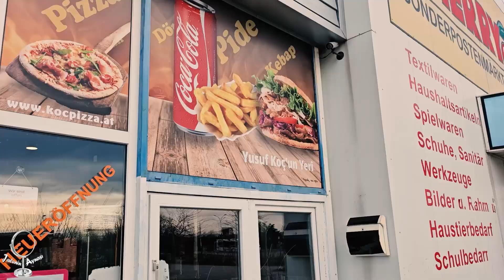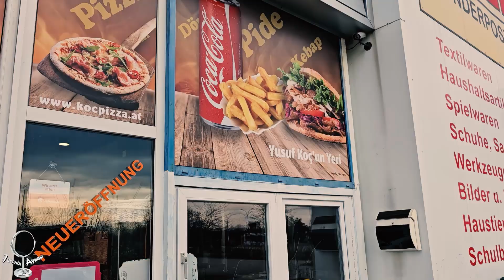aynası# #6 sezon 5 bölüm#koç kebap kebap chefs #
merhaba dünya Merhaba herkese tüm dünyanın çocukları gülümsesin İnşallah Gülümsemek Hayata en güzel direniştir ❣️ 🧿 ❣️ 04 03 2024 pazartesi